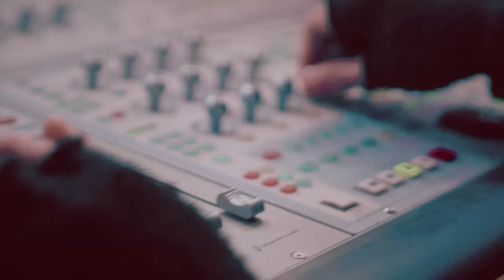Method Man - Two More Mins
Listen

Directed by The Last American B-Boy
Written by Clifford Smith

[LYRICS]

Ugh
Hah
Whoa...
Yeah
Meth Lab 2...
Let's go...
Hah
Look

I'm underrated, no attention from under payment
I undertake 'em where underground is an understatement
These underages ain't understandin' I'm undegraded
Under my status, you'll see my picture, right, I'm the greatest
I'm compenstated, one composition, it's complicated
My competition, number two, but it's constipated
This unconditional, unconventional condemnation
It's to convince you to find your way out the conversation
I'm so amazin', break fast when most waitin'
The beef bakin', eggs is runny, my toast raisin'
Suppose I blaze 'em
A lot of haters and most hate 'em
Ain't gotta name 'em or name the city that don't claim 'em
And I don't blame 'em, ultimately there's ultimatum
It's all verbatim, these rappers finished before I say 'em
Before the mayhem, there was Method, see mother made 'em
But mother F 'em in every method his mother gave 'em
So many rappers to kill, where did the time go?
Might even be a friend of the family but you ain't mine, though
Choppa to the side of ya top, it'll let your mind go
Don't test that Big Poppa that you ain't Ready To Die for
Die hoe, it's Snow White sniffin', I kill you, heigh ho
Unless you're one of Destiny's Children, you won't survive, hoe
Might even be a friend of the family but you ain't...
Yo, look who sippin' bones made from Tidal?
Robbin' that vagina like the dream was made in China
Hard timer, son could be the shooter and the driver
Off the rack, find her like you see no Future in Desiigner
No disprect to either, I'ma rhymer, give Aretha to rhymer got a problem give 'em Ether
I'm tryna smash once, you could keep her
I gave that trick the thumb, bye Felisha
My Method just as blunt as my Cohiba

(Two more minutes... done)

Credits:
The Last American B-Boy